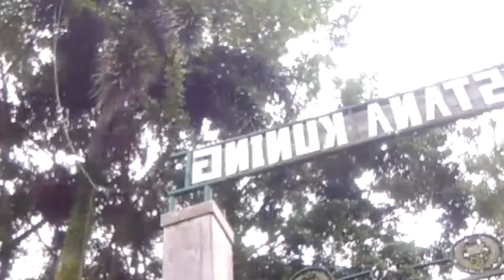Daily Vlog -69 | jalan jalan hampir seharian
Assalamualaikum
semoga kalian suka video mama kali ini.  maafin ya kalo ada salah
Wassalamualaikum